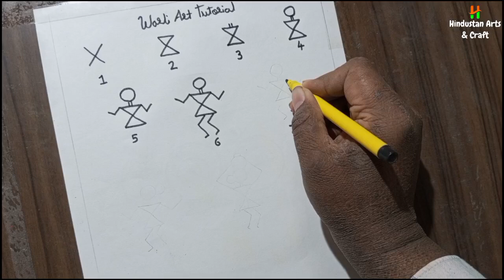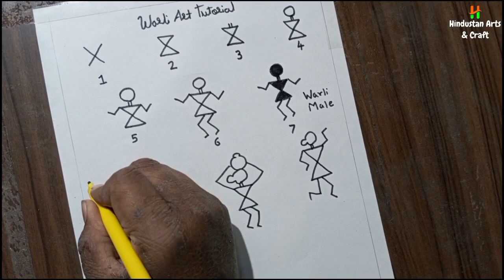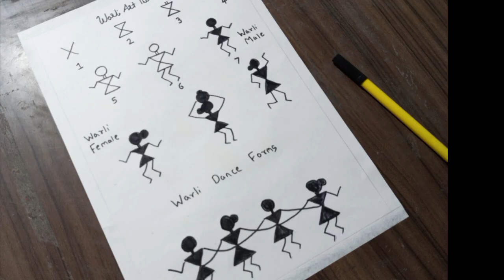Warli Art Tutorial | Warli Art Drawing For Beginner | Easy Warli Art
Material:
* drawing paper
* black sketchpen